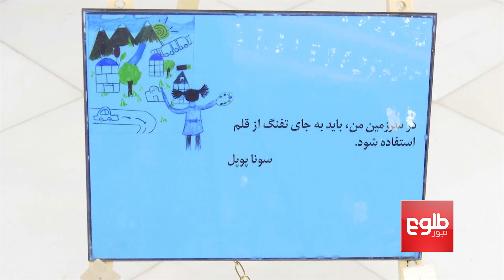Afghan Children Launch Painting Campaign For Peace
برگزاری نمایشگاه نقاشی کودکان در حمایت از صلح و ختم جنگ